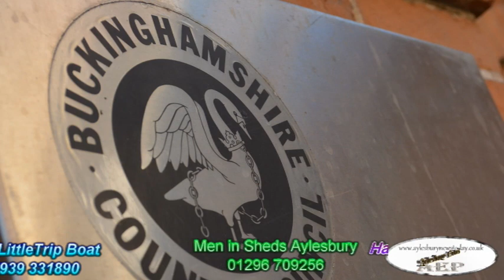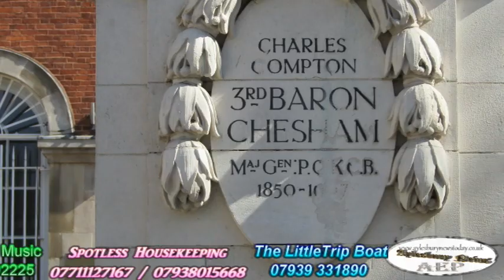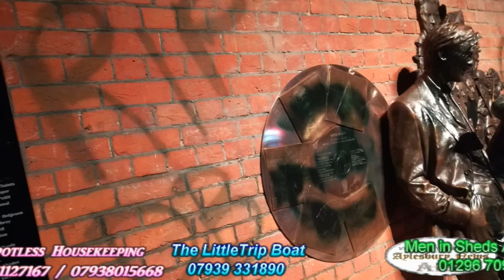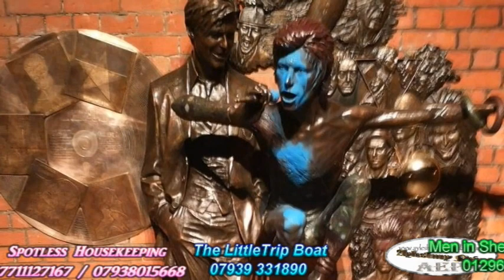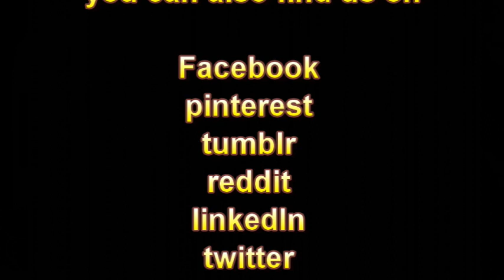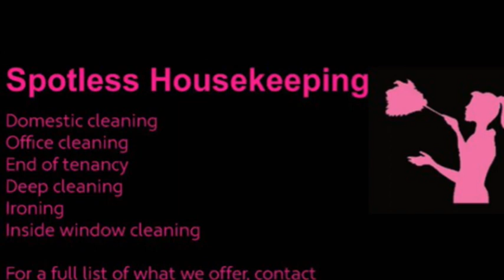Aylesbury News, Two boys in court over Aylesbury stabbing 🇬🇧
council’s lack of action over fly-tipping in Meadowcroft
A Meadowcroft resident has spoken out about his anger over a lack of action by Aylesbury Vale District Council to improve the area where he lives.

The £60k+ cost of Aylesbury's unused transport centre
A Freedom of Information request shows the cost of the 10-year-old site.

Aylesbury's David Bowie statue vandalised..again
The 'Earthly Messenger' was sprayed with blue paint

Two boys in court over Aylesbury stabbing
A 17-year-old was found injured on Walton Street after school in June.